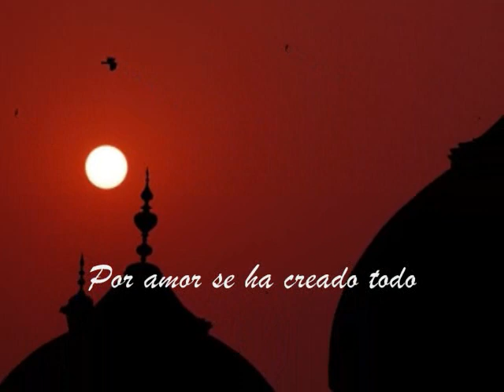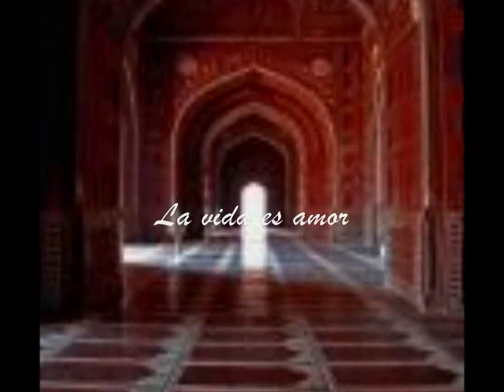Concierto: Dia del amor y la amistad,( Yanni live -El amor lo es todo ) -Valentine's day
Editado por Rafael Castillo E.
.The Taj Mahal. Spanish- English text.
El Taj Mahal esta al lado del rio Yamuna  en la ciudad de Agra, India, es un edificio monumental Islamico construido por Shan Jahan, (Mogul) emperador de la India. (1628-58). Una extraordinaria representación del trono del  paraíso de Dios; Taj Mahal significa Corona del Plalacio, una obra maestra de la India; arquitectura Mogul; es uno de los edificios mas bellos del mundo.
0
The Taj Mahal, located on the Yamuna River in the city of Agra, India, is a monumental Islamic edifice built by SHAH JAHAN, Mogul emperor of India (r. 1628-58). Designed as an extraordinary representation of the throne of God in paradise, the structure also served as a mausoleum for the emperor's beloved consort Arjunand Banu Begum, who was also known by the title Taj Mahal ("crown of the palace"). It is widely acknowledged to be the greatest masterpiece of Indian Mogul architecture and one of the world's most beautiful buildings. Singer: Vann Johnson